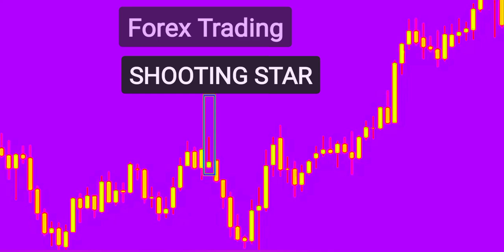SHOOTING STAR|| CANDLE|| IN|| HINDI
SHOOTING STAR|| CANDLE|| Hindi||

Shooting Star

In the vast expanse of the night sky, amidst the twinkling stars and the shimmering moon, a shooting star streaked across the darkness. Its brilliance captivated the hearts and minds of all who witnessed its fleeting beauty. It was a moment of magic, a cosmic spectacle that held the power to ignite dreams and inspire hope.

The shooting star, a celestial wanderer, traversed the heavens with grace and elegance. Its tail blazed behind it, leaving a trail of stardust in its wake. It seemed as if the star itself was on a mission, carrying secrets from distant galaxies and whispers from the universe.

People from all walks of life gazed up in wonderment, their eyes filled with awe and wonder. Each individual had their own interpretation of the shooting star's significance. Some saw it as a symbol of luck and good fortune, while others believed it to be a sign of destiny and celestial guidance.

Children made wishes, their innocent hearts brimming with desires and aspirations. They closed their eyes tightly, hoping that their dreams would reach the shooting star and be granted. They wished for love, for happiness, for the mending of broken hearts, and for the fulfillment of their deepest longings.

Lovers stood hand in hand, their souls intertwined as they witnessed the shooting star together. They saw it as a sign of eternal love, a celestial blessing bestowed upon their union. They made promises to each other, vowing to cherish and protect their love like the shooting star protected the night sky.

Dreamers and poets found inspiration in the shooting star's journey. They penned verses and verses, trying to capture its ethereal essence in words. They saw it as a metaphor for life's fleeting moments, urging others to seize every opportunity and embrace the beauty of the present.

Scientists and astronomers marveled at the shooting star, their analytical minds seeking to understand its celestial dance. They studied its trajectory, measured its speed, and analyzed its composition. They sought answers to the mysteries of the universe, hoping that the shooting star held clues to the origins of life and the secrets of the cosmos.

As the shooting star continued its celestial voyage, it encountered the dark expanse of space. It faced challenges and obstacles, but its light never wavered. It served as a reminder that even in the face of adversity, one must persevere and stay true to their purpose.

The shooting star's journey eventually came to an end as it disappeared beyond the horizon. Its brilliance faded, leaving only memories and a sense of longing in the hearts of those who had witnessed its brilliance. But its impact lingered, etched in the collective consciousness of humanity.

For in that brief moment when the shooting star graced the night sky, it had brought people together. It had reminded them of the vastness of the universe and the interconnectedness of all beings. It had stirred their emotions and kindled their spirits, leaving an indelible mark on their souls.

And so, as the night sky continued to unfold its celestial wonders, people carried the shooting star within them. They carried its light and its magic, allowing it to guide them on their own journeys. For the shooting star was not just a celestial phenomenon; it was a symbol of hope, resilience, and the boundless possibilities that lie within each and every one of us.

And perhaps, on some distant night, another shooting star will grace the heavens, illuminating the darkness and reminding us all of the beauty and wonder that exists in the universe. Until then, we shall carry the spirit of the shooting star within us, a testament to our dreams, our hopes, and our shared humanity.

Shooting Stars in Forex Trading with Candles

In the world of forex trading, where currencies fluctuate and fortunes are made and lost, traders rely on various tools and techniques to predict market movements. One such technique involves analyzing candlestick patterns, and among them, the shooting star pattern holds a significant place.

A shooting star is a candlestick pattern that appears on a price chart, signaling a potential reversal in the market trend. It is characterized by a small body located at the lower end of the candle, with a long upper shadow that is at least twice the length of the body. This pattern resembles a star falling from the sky, hence the name "shooting star."

When a shooting star appears on a forex chart, it signifies that buyers have pushed the price higher during the trading session, but sellers have managed to take control and push it back down. This battle between buyers and sellers creates a unique pattern that can provide valuable insights to forex traders.